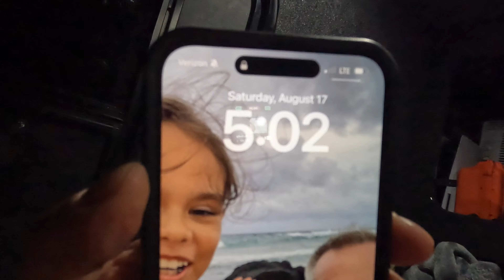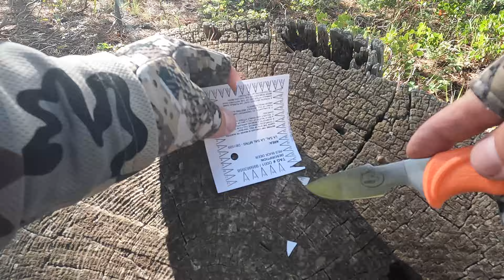ARCHERY MULE DEER HUNT 2024 SUCCESS / 2022 GRIZZLY 700 XTR / MATTHEWS V3X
OPENING MORNING SUCCESS !! ON THIS UTAH ARCHERY HUNT. I MAKE A BAD SHOT ON A GOOD 3 POINTER FIRST THING IN THE MORNING AND THEN SPEND THE REST OF THE DAY LOOKING FOR HIM, I WONT FIND HIM TILL THE NEXT MORNING. ALL TURNED OUT IN THE END. GREAT HUNT.